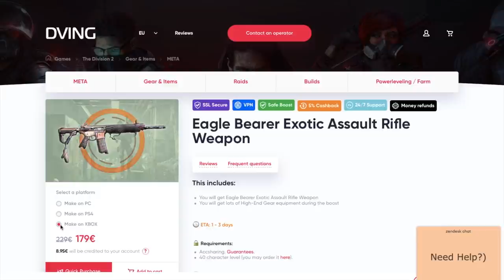THIS LEGENDARY BUILD DELETES PLAYERS AND MOBS (SHIELD FREE) | The Division 2 Hunters Fury +Ridgeways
75% AMPLIFIED WEAPON DAMAGE - OVERPOWERED PVP/PVE BUILD - BEST SMG IN THE GAME MP7 WITH SADIST AMPLIFIED 20% DMG BOOST + RIDGEWAYS EXOTIC CHEST + HUNTERS FURY GEAR SET AMPLIFIED DMG AND VERSATILE TALENT (SHIELD FREE BUILD ) The Division 2 solo build.

Contents

Gameplay Edit

Development Edit